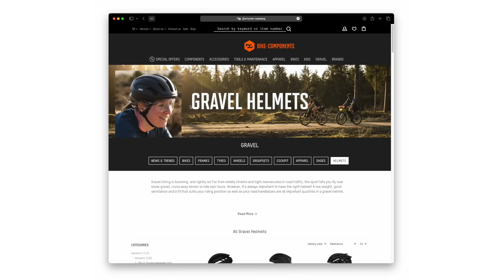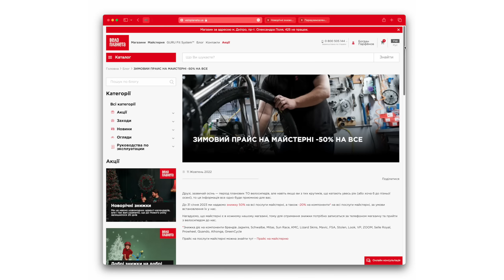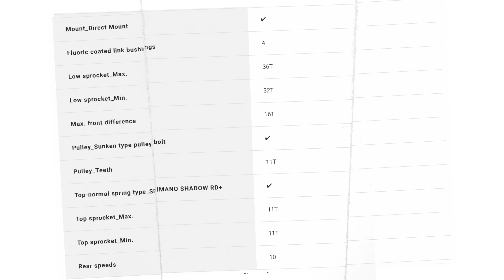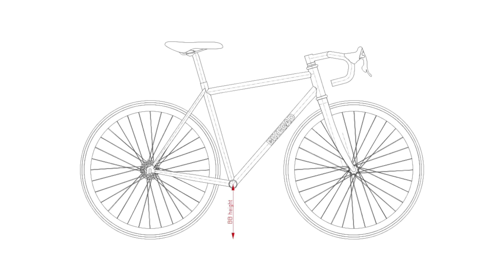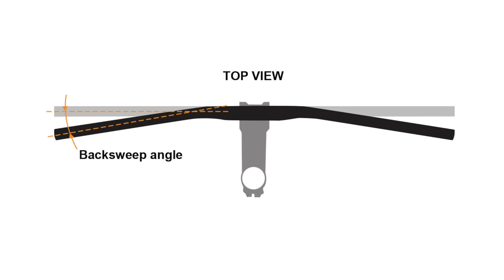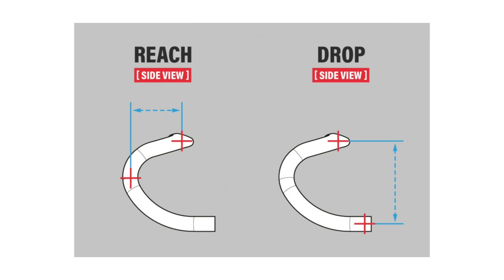Чи є сенс переробляти МТВ велосипед в Гравел | Бонуси та проблеми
Ви думали колись переробити свій гірський велосипед у гравійний? Це відео допоможе вам уникнути деяких проблем, та зрозуміти чи є взагалі сенс.

Timing:
00:00 - Про що відео
01:10 - Плюси
05:10 - Велопланета
05:33 - Мінуси
09:46 - Axle to Crown та висота каретки
11:56 - Reach рами велосипеда
14:25 - Посадка та керування
18:00 - Overlap
18:36 - Чи є сенс переробляти